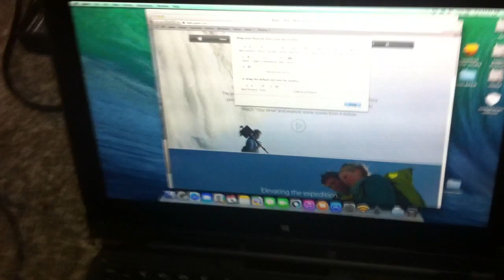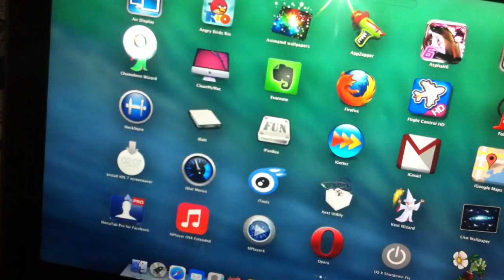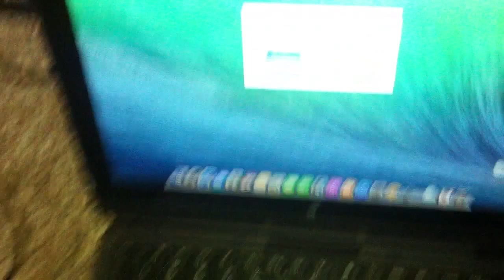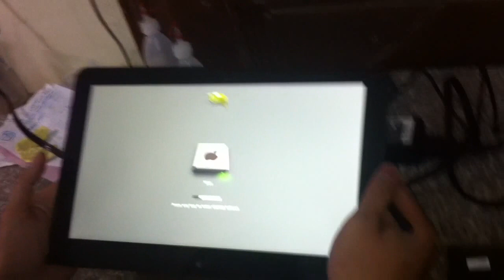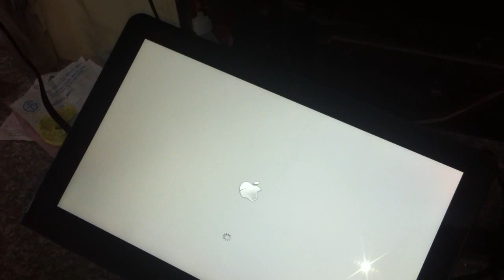ThinkPad Helix Touch Hackintosh Mavericks 10.9.1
Hackintosh for you
92 Lê Thanh Nghị -Q Hai Bà Trưng- TP.Hà Nội : Hoàng 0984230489
Chi phí 230k/máy.
"Hackintosh" (hay OSx86) là thuật ngữ được dùng để gọi những phiên bản hệ điều hành Mac OS X được "thay đổi" lại để có thể cài đặt trên những laptop vốn dùng HĐH Windows.
Không biết có bao nhiêu người mong muốn mình sẽ sở hữu các sản phẩm của quả táo cắn dở, thương hiệu nổi tiếng.Một trong số đó là máy tính xách tay. Đi kèm với sự ổn định, hoàn hảo, tinh tế, thẩm mĩ đó là cái giá để sở hữu nó thì rất cao.Tuy nhiên lại có cách để có thể thưởng thức, trải nghiệm "Mac" đó là Hackintosh.

Họ tên: Trần Anh Bình
STK: 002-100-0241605 tại Sở giao dịch 198 Trần Quang Khải, Hoàn Kiếm, Hà Nội